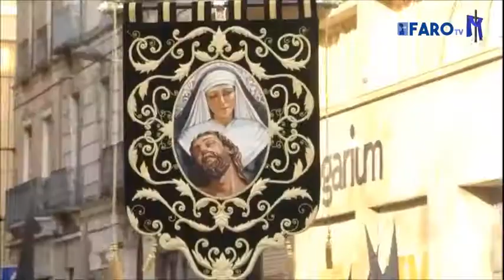Hermandad del Valle|LA PASIÓN EN CEUTA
Bienvenid@s a la Pasión de Ceuta.

Canal para aquel/aquella, que le guste nuestra pasión.
Canal dedicado a la Hermandades de nuestra Ciudad de Ceuta.
Canal sobre las Hermandades,Glorias,Ensayos, Semana Santa y muchísimo más...

Y si no te quieres perder nada de nada sobre imágenes y demás.